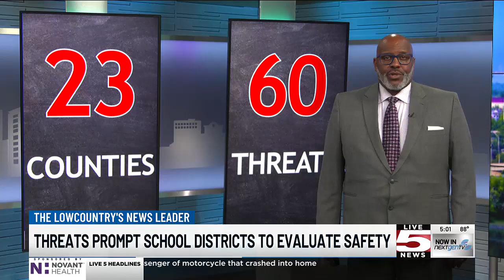VIDEO: Lowcountry school districts evaluate safety measures amid recent threats